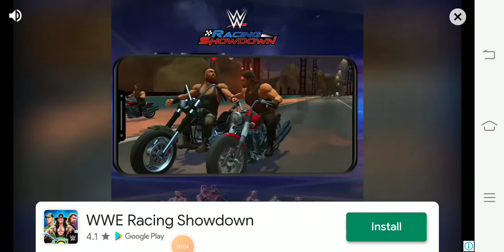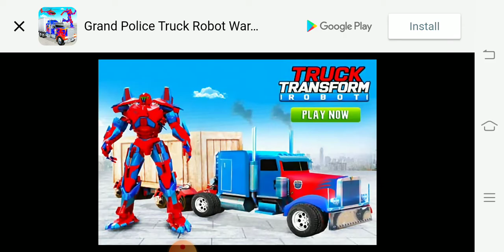Fear File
🙏  Namaskar Dosto 🙏 First INDIAN Battle Royale Game FAU-G by Akshay Kumar & MODI JI | FAU-G VS PUBG Aq `

.776
```````````` HU7  🙏  Namaskar Dosto 🙏

फौजी गेम कब लॉन्च होगा फौजी गेम कब लॉन्च होगा
फौजी गेम कब लॉन्च होगा प्ले स्टोर पर FAUG Official Launch Date Confirm | Fauji Game Play Store Par Kab Aayega
 फौग गेम प्ले स्टोर par kab aayega | फौग गेम प्ले स्टोर की रिलीज़ डेट | Faug खेल पूर्ण विवरण | एफएयू-जी गेम प्लेस्टोर रिलीज की तारीख की पुष्टि की | nCORE गेम्स | पबग से बेहतर नया खेल |

Agar apko hamara video pasand aaye to hamare channel ko subscibe jarur kare aur ghanti ka button dabana na bhule Fauji game release date | Fauji game kab launch hoga | fauji game Release date in India FAUG Game Release Date On Play Store Still Not Announced| FAU-G Launch Date? | Download FAUG vs PUBG FAUG Game Release Date On Play Store Still Not Announced| FAU-G Launch Date? | Download FAUG vs PUBG4.7 लाख बार देखा गया 2 माह पहलेABP NEWS HINDIFAUG Game Release Date On Play Store Still Not Announced| FAU-G Launch Date? | Download FAUG vs PUBG4.7 लाख बार देखा गया 2 माह पहलेABP NEWS HINDIFAUG Gameplay, FAUG Launch Date News: Made In India Game FAUG कब Launch या Release होगा, इस बात का सभी को ...3:17अभी चल रहा हैFauji Game Released Date Confirm News | Fauji Game Launch Date| Fauji Game Release Date | Fauji Game2 लाख बार देखा गया 3 माह पहलेTechnical RathoreFauji Game Released Date Confirm News | Fauji Game Kab Launch Hoga | Fauji Game Release Date Fauji Game Released Date ...4K2:46अभी चल रहा हैFauji Game Released Date Confirm News | Fauji Game Launch Date| Fauji Game Release Date | Fauji Game8.7 लाख बार देखा गया 4 माह पहलेTechnical RathoreFauji Game Released Date Confirm News | Fauji Game Kab Launch Hoga | Fauji Game Release Date Fauji Game Released Date ...4Kलोगों ने यह भी देखा😤 FAU-G GAME PLAY WITH FRIENDS ? | FAU-G ON PLAY STORE | HOW TO PLAY FAU-G GAME | FAUG GAME1.7 लाख बार देखा गया 2 दिन पहलेAMbhai gamingस्वागत है आपका एक ओर तबाही वीडियो में Apna SECOND CHANNEL (ROASTING) ...नया4:45अभी चल रहा हैFauji Game Trailer - FauG Release Date - How To Download FauG Game - Fauji Game Launch Date - 20206.8 लाख बार देखा गया 4 माह पहलेTech DS BihariFauji Game Trailer - FauG Release Date - How To Download FauG Game - Fauji Game Launch Date - 2020 The new game ...2:46अभी चल रहा हैफौजी खेल का विमोचन दिनांक पुष्टि समाचार | फौजी गेम लॉन्च की तारीख | फौजी गेम रिलीज की तारीख | फौजी खेल8.7 लाख बार देखा गया 4 माह पहलेTechnical Rathoreफौजी खेल का विमोचन दिनांक पुष्टि समाचार | फौजी खेल काब लॉन्च होग | फौजी खेल रिलीज की तारीख फौजी खेल जारी तिथि ...4K4:42अभी चल रहा हैऐसा होगा FAUG Game | faug game map | fauji game guns | Vehicle | faug game kaise download karen49 हज़ार बार देखा गया 4 माह पहलेMadness Gyanऐसा होगा FAUG Game | faug game map | fauji game guns | Vehicle | faug game kaise download karen Subscribe For Intersting ...8:54अभी चल रहा हैFAU-G FIRST GAME PLAY Ft.MORTAL🔥❤️ | OFFICIAL INDIA GAME | AKSHAY KUMAR | FAUG MORTAL AKSHAYKUMAR41 लाख बार देखा गया 4 माह पहलेARTHAS GAMINGFOLLOW ME ON INSTAGRAM ❤ LINK ➤ FOLLOW ME ON OMLET LINK ...4Kअभी चल रहा हैबाद में देखेंसूची में जोड़ेंfauji game live stream fau g live streamदर्शकों की संख्या Play Fearless and United Guards - Apps on Google PlayHigh up on the peaks at India’s northern border, an elite fighting group protects the nation’s pride and sovereignty. It’s a daunting task, for the most courageous: The Fearless and United Guards in to FacebookLog in to Facebook to start sharing and connecting with your friends, family and people you know Pelum Gaming krmn8932@gmail